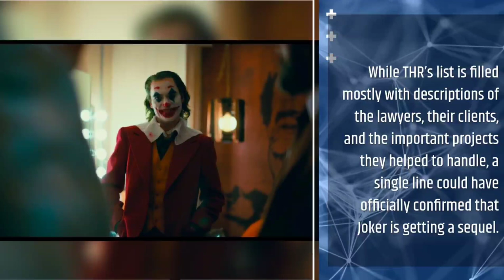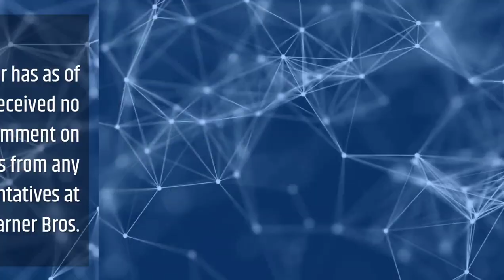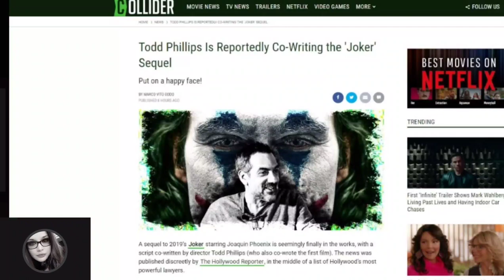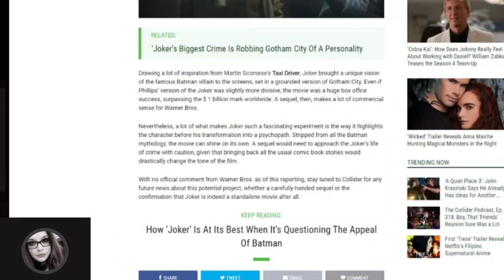ALL it Takes is ONE BAD Day Joker! |Joker 2 is COMING & the Villianverse?!?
A sequel to 2019’s Joker starring Joaquin Phoenix is seemingly finally in the works, with a script co-written by director Todd Phillips (who also co-wrote the first film). The news was published discreetly by The Hollywood Reporter, in the middle of a list of Hollywood’s most powerful lawyers.

Simon Barnett
Raymond Candela
GPSpector
David L
Daniel Guitron
TKnotatpost
John Le
Authenticity Seeker
Brian K
MAY BE ME
DocHolliday
Frank the Red
satchell78
RC Scott
The duke
Marcos R.
Razor-sharp Though...
Alexander Leonard
Welcome To The SH!T Show
Jason Johnson
Jobustify
MAGAir
Mike Porter
Jeffery Carnes
Robert Willing
Caligula Bear
P Money
Kenny G
Swany Rivers
Lisa Donahue
MuddledMess
Jas
Valin Rook
Alazmat Films
Alexander Trapp
Waelse1
Raymond Candela
The Killing Joke
Beau Scott
Brian K
Biggles
Macy R
Rob Lynch
Mathew Drew
John Le
Brandon Allen
Alyssa Annette Ybarra
Brian Hawkins
Chris
David Raiford
B L
Ryan Deckert
Mizen Barbarossa
Jerm Debo
Ruakar
-McTwizz-
Jade Wheatley
Zach Richmond
JDthecomicotaku
Mighty Paws
Kato Rone
Steve Glaskar
Dav Roz
Timothy French
Mike Buckner
Brucey
Jeffrey Alan Carnes
Anne Holyday
Nitrosgal 2
Sylvia La Chiva
JD2981
GPSpector
J Threefingers
Björn Persson
Simon Barnett
Lil Poetboy

☆Other Platforms☆